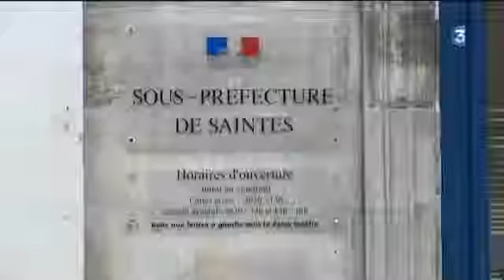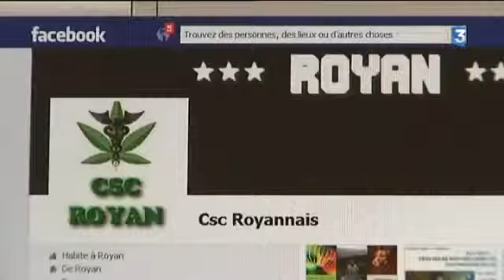Le Cannabis social club de Royan dépose ses statuts en préfecture YouTube